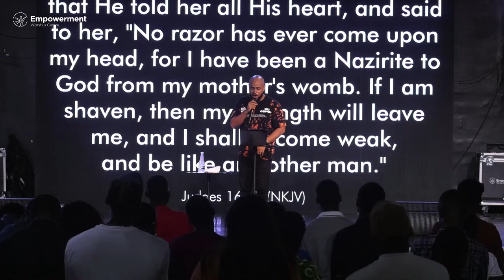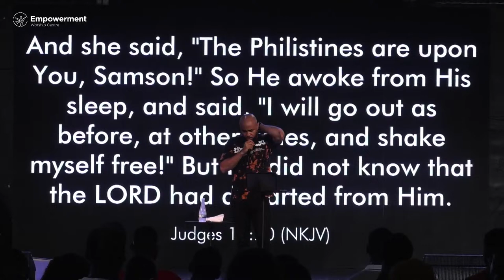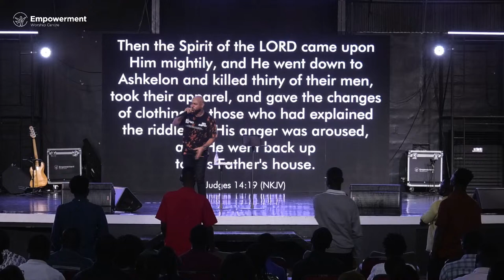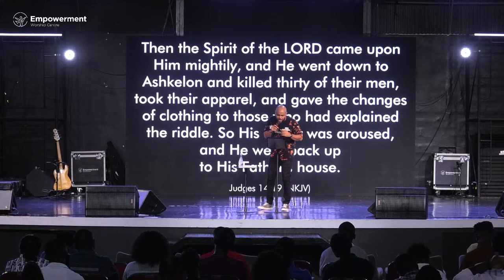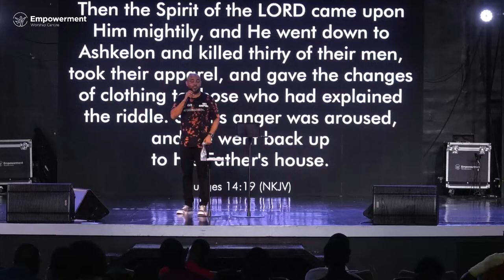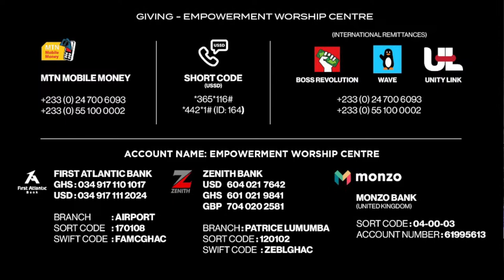Pastor Joseph Stein || What Is Your Delilah || Sunday Fourth Family Service || 03. 03. 2024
Visit us at The Prayer Factory, Dzorwulu next to the Allied Heights Building, Accra-Ghana..